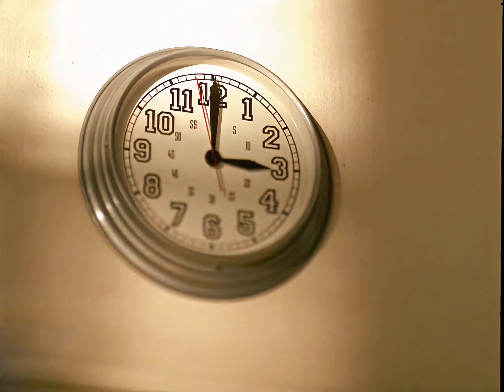Britney Spears Baby One More Time 4K Remastered 2nd Version 2021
sub podemos llegar a ser Partners de Youtube y empesar a monetizar seria muy bueno para el canal. me ayudarias una banda y es gratis. desde ya muchas gracias saludos.
gracias x tanto y perdon x tan poko

"...Baby One More Time" is the debut single by Britney Spears from her debut studio album of the same title (1999). It was written by Max Martin and produced by Martin and Rami. Director of the music video: Nigel Dick.

This song and music video aren’t mine. No copyrights infringements or any profit intended, the purpose is just for showing the 4K AI upscaling abilities and technologies and how it improve the quality (educational with non-profit use, content edited).

Oh, because

That's not the way I planned it
Oh, because

I must confess that my loneliness
Is killing me now

Is killing me now (I must confess)
Don't you know I still believe (I still believe)
That you will be here (when I'm not with you I lose my mind)

Sugerido por SME
Britney Spears - ...Baby One More Time (Official Video)
Música en este vídeo
Más información
Escucha música sin anuncios con YouTube Premium
Canción
...Baby One More Time
Artista
Britney Spears
Compositores
Max Martin
SME; ASCAP, Kobalt Music Publishing, LatinAutor, LatinAutorPerf y 14 sociedades de derechos musicales